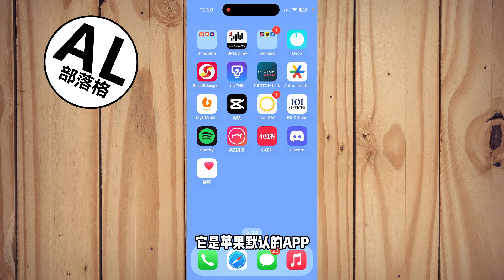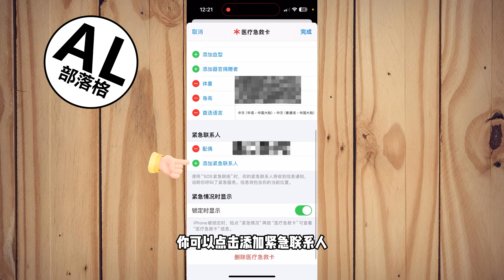iPhone如何设置紧急联系人 | 健康APP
iPhone怎么设置紧急联系人 | 健康APP

如果你喜歡我的視頻的話，也可以請我喝咖啡☕️